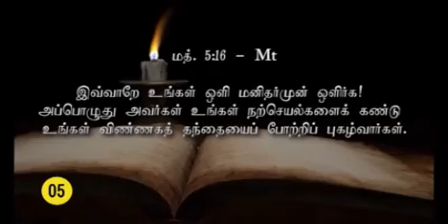119–05 " இயேசு ,உண்மையான ஒளி "–Msg by Sr.Marie Therese–9994034178.